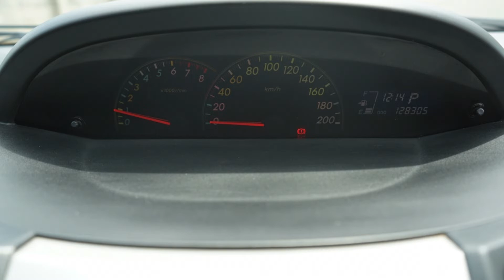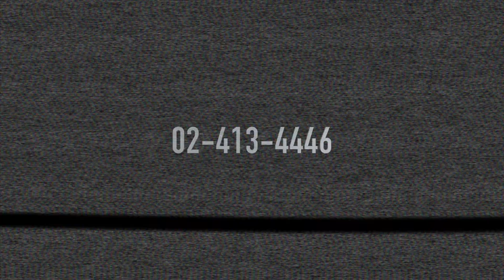Toyota Yaris 1.5J โชว์รูมรถบ้านคุณฉัตรชัย NISSAN UCARS เอ็มเพอร์เรอร์ ศูนย์รวมรถมือสองอันดับ1